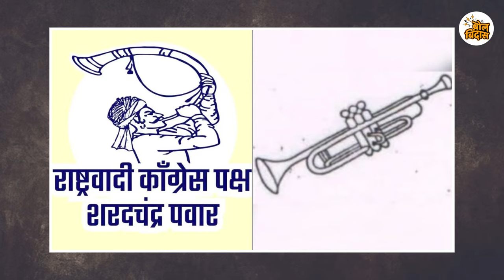पवारांची तुतारी च उमेदवारांना अधिक सेफ? हे मासे गळाला लागलेत !